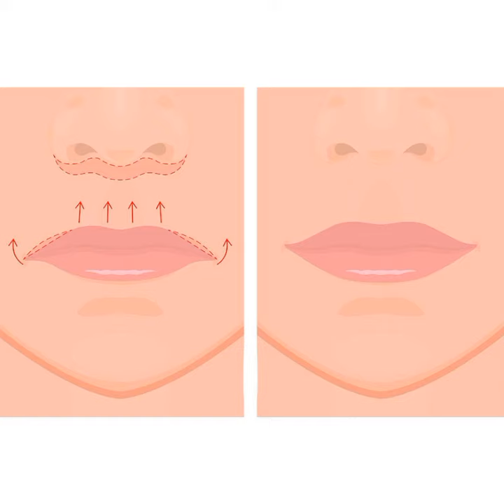ღ are you smiling right now? ~ lip corner lift procedure 💉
You look like you're smiling ~ lip corner lift procedure subliminal

"A corner lip lift is a cosmetic procedure that lifts the commissures of the mouth for a more youthful appearance and happier expression. During the procedure, surgeon removes a thin triangle of skin near the corners of the mouth and/or philtral tissue below the nose, reversing the elongated downturn and causing a slight lift so that the lateral lip sits higher. Once the skin and tissue is removed, the surgeon will suture the incision line."

benefits: have lifted lip corners, lip corners point upwards, lateral lip is higher than the central lip, philtrum above the corners of the mouth gets shorter so the mouth corners sit higher, skin above the corners of the mouth is reduced to lift the mouth corners, mouth constantly looks happy because of its lifted corners, resting lip position looks like a half-smile
bonus: have your ideal perfect lip shape, have youthful, moisturized lips

This is not a substitute for any type of professional health care, this subliminal does not guarantee or promise you that it will work for you.